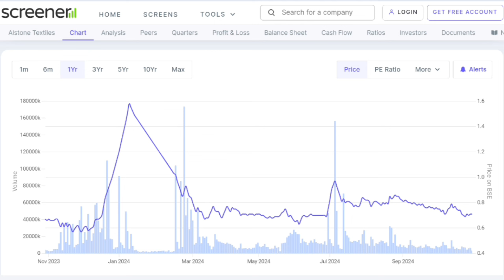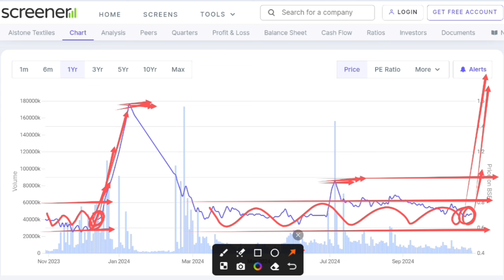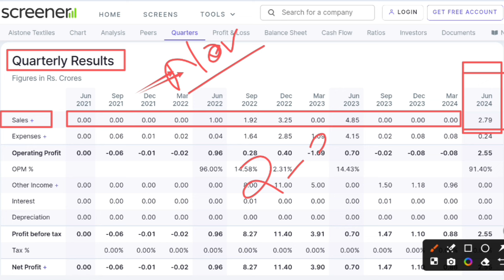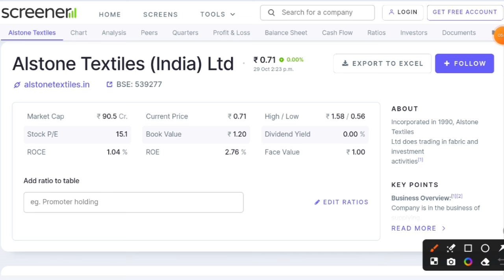Alstone textiles share latest news | Alstone textiles share analysis | Alstone share price target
Hash Tags -

Please Note:-